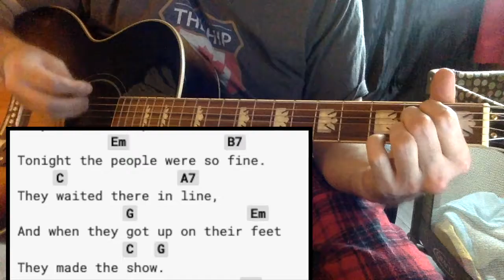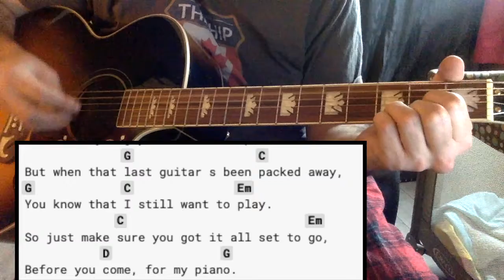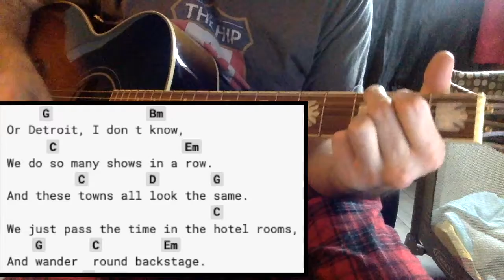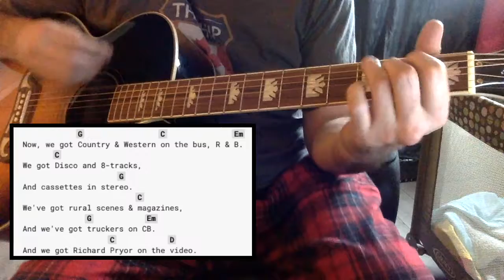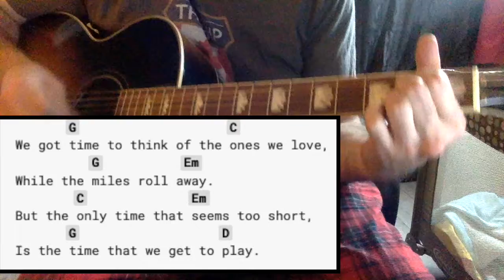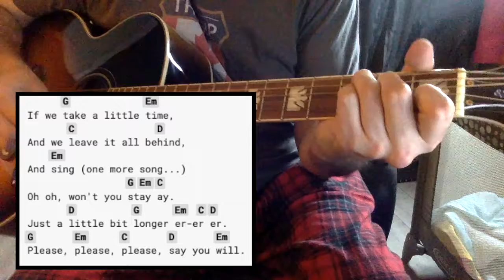How to play "The Load Out/Stay" by Jackson Browne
From the 1977 album Running on Empty